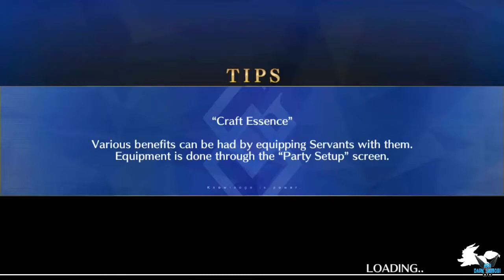Fate Grand Order "Third Singularity - Okeanos - Sect 4: Lightning and Goddness" [FGO][ANDROID] #115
a Fate Grand Order "Third Singularity - Okeanos - Sect 4: Lightning and Goddness" [FGO][ANDROID] #115

Para descargar Buscar APKPure y buscar el juego Fate Grand Order version English

Traza la causa de este evento a una anomalía que apareció en 2004 en la ciudad de Fuyuki. Para evitar la extinción de la humanidad, Caldea decide usar su sexto experimento, viajar en el tiempo, convirtiendo sus agentes en partículas espirituales y enviándolos a través del tiempo para destruir las anomalías espacio-temporales que causarán la extinción de la humanidad. El nombre de esta misión: "Gran Orden", el nombre para aquellos que se levantarían contra la historia humana por el bien de los humanos, y lucharían contra el destino mismo.

Plataforma: ANDROID

Steam: EnishiYu
PS4 : Enishiyu
Wii U: Ryuuzaki007
3DS Codigo amigo: 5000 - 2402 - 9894 (Ryuuzaki)

"Fate Grand Order"
"Fate Grand Order Gameplay"
"Servant"
"Saber"
"Caster"
"Rider"
"Assassin"
"Archer"
"Lancer"
"Berseker"
"Summon Hero"
"Fuyuki"
"Aru"